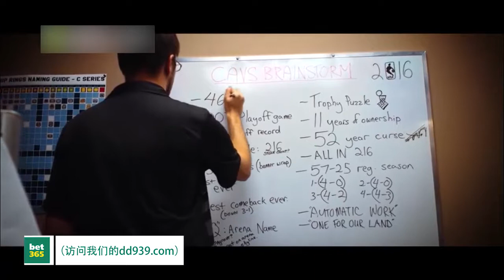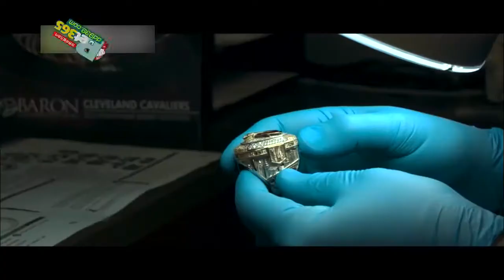做个戒指这么费事吗？手工打造NBA总冠军戒指全过程